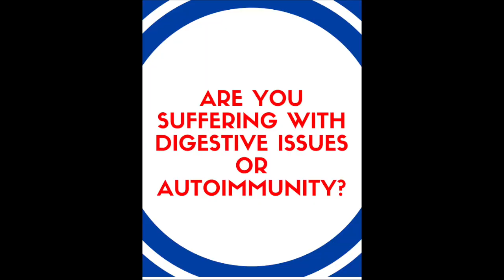Transforming mistakes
In Dr. Gerstmar's Daily Dose, DrG shares expert insights gained from working daily with people suffering from digestive issues and autoimmunity.  He also shares tidbits from his life and experiences that can help you to live a happier, healthier life!

At Aspire Natural Health we coach people suffering with digestive issues and autoimmunity to go from SICK to HEALTHY to THRIVING.

And, whenever you’re ready…here are 3 ways we can help YOU...

1.  Get a FREE copy of my best-selling book
2.  Join the Academy and connect with other people also on their health journeys.  It’s our new Facebook community where smart people dealing with digestive issues and autoimmunity support each other and learn how to get and stay healthy.
3.   Work with us.  If you’re suffering from digestive issues or autoimmunity, let’s talk.  We’re not right for everyone, so let’s have a chat to see if we’re the answer for you. If it’s not right for you, it’s not right.  And if it is right, it will change your life.